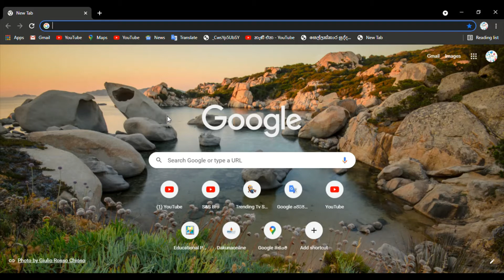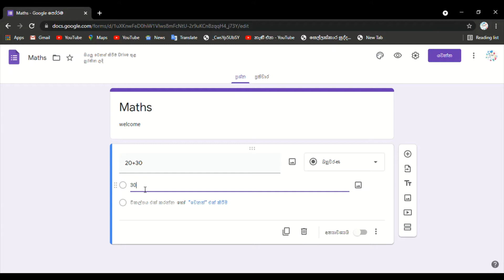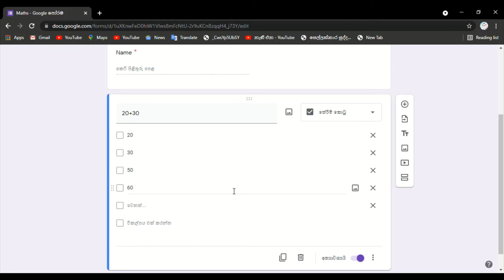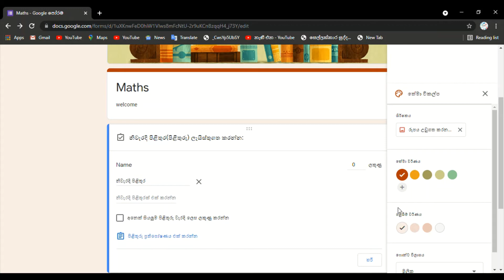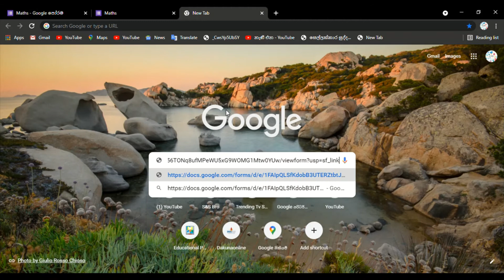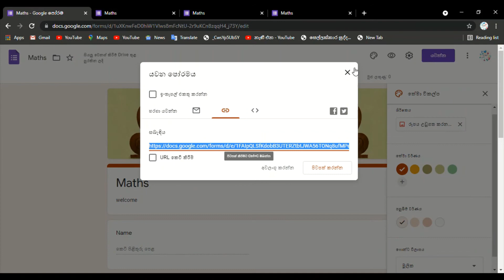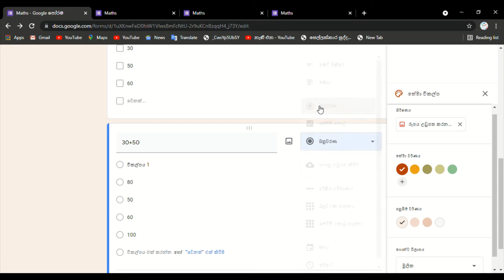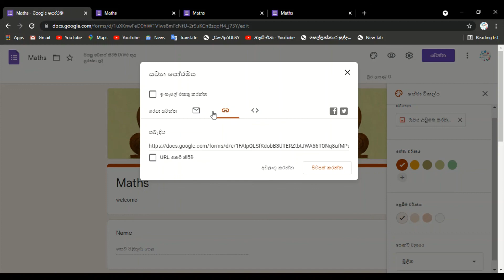How to make Online Test Paper ( MCQ ) ගුරුවරුන්ට වැදගත් වේ part 1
HIiiiii,Hello guys, after a long day today, I posted a new video. Please watch this video
please watch above link video
thanks for watch my video
by.